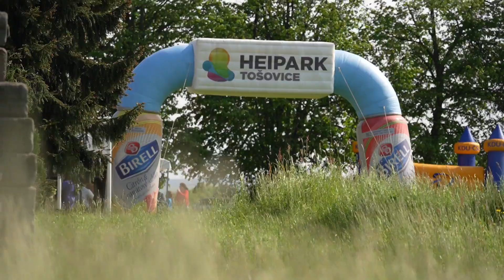Dětský překážkový závod - Jančí 2023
Dětský překážkový závod
Jančí 2023